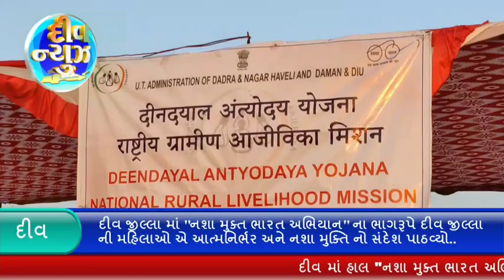દીવ માં "નશા મુક્ત ભારત અભિયાન" ના ભાગરૂપે દીવ ની મહિલાઓ એ આત્મનિર્ભર અને નશા મુક્તિ નો સંદેશ